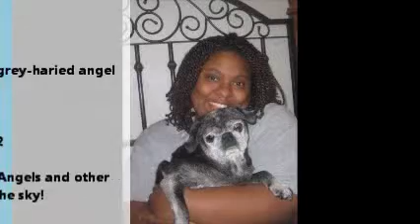Proud Pug Parents Candlelight Memorial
On the last thursday of each month, Proud Pug Parents and our friends join together in a candle lighting ceremony to remember our furry friends who have crossed Rainbow's Bridge including our own Pizzelle Belle pictured in the video next to the candle.